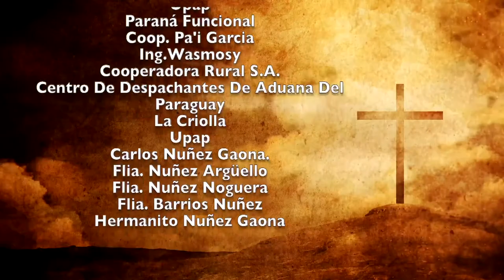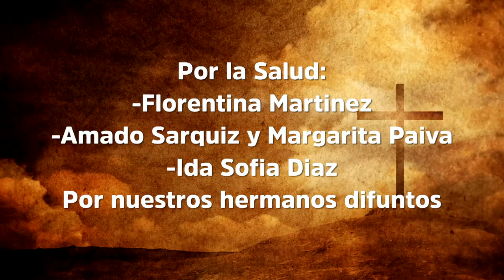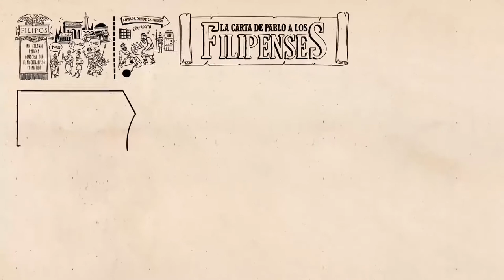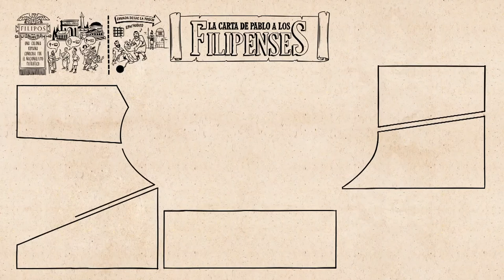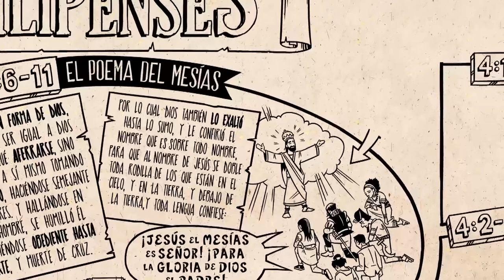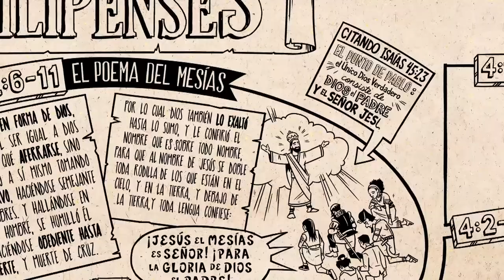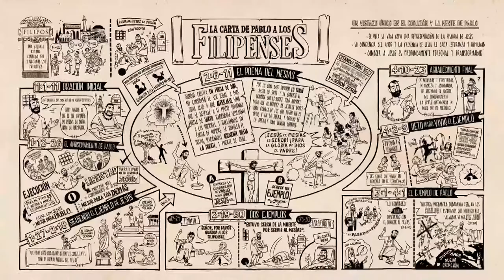Misa 29 de octubre 2022